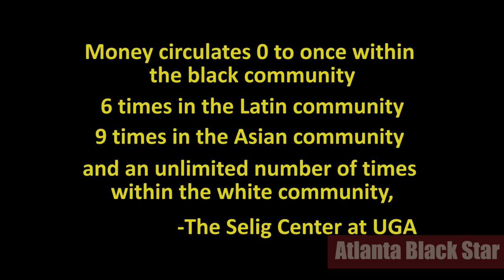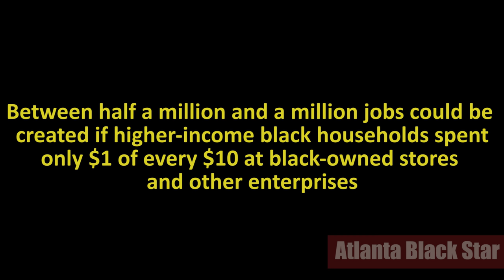Is Supporting Black Business The Best Form of Non-Violent Protest?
Can Black People make larger strides supporting Black businesses than they would marching and protesting. African Americans have enormous economic power.  We spend around a trillion dollars a year on this, that and the other. Some of our spending is necessary—rent, food. Some of it is not necessary, and in essentially, in some ways, we are empowering the oppressor,” observed Dr. Julianne Malveaux, an economist and former president of Bennett College for Women.